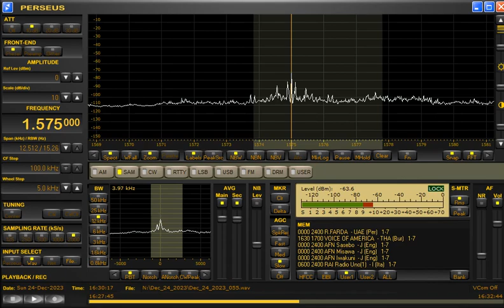1575kHz Voice of America via Thailand at 1630UTC on December 24, 2023